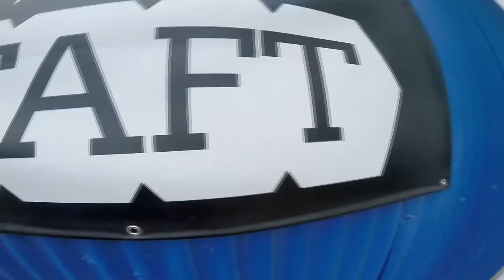Kristen Baker Skydive Taft.